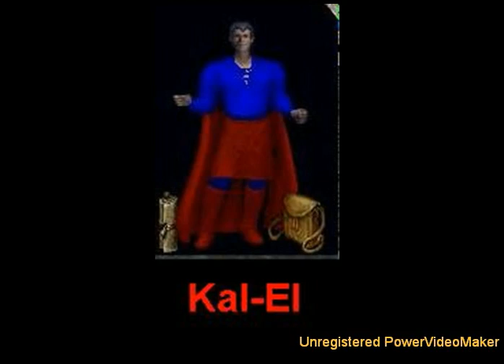DC Guild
neat stuff